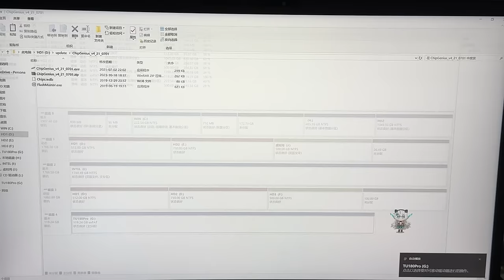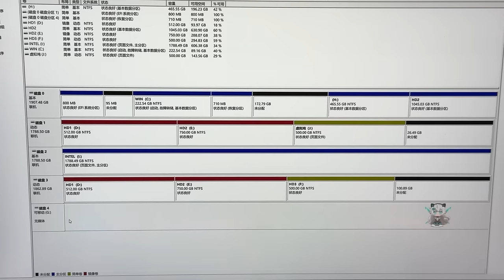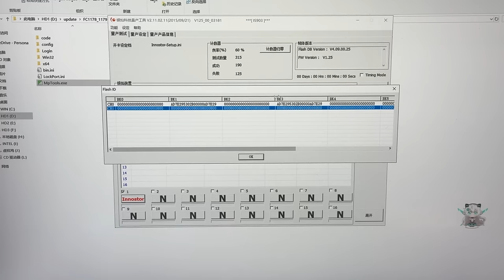法国技师绕地球半圈给我送来一个料板极其稀有的U盘 修好就能收欧元了？